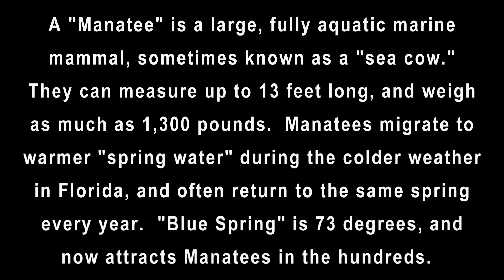"St. John's River Nature Cruise" at Florida's "Blue Spring State Park"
JOIN us on a RELAXING and PICTURESQUE nature cruise on the St. Johns River, located in Florida's "Blue Spring State Park, as we enjoy the scenery, wildlife, and especially the Manatees.